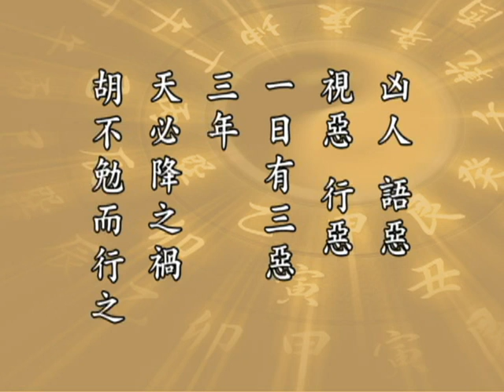太上感應篇 194